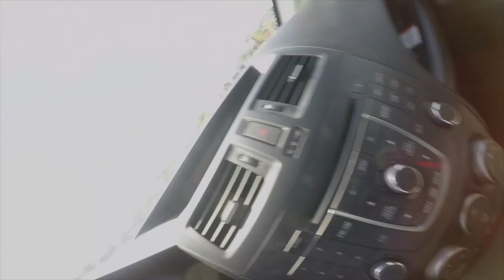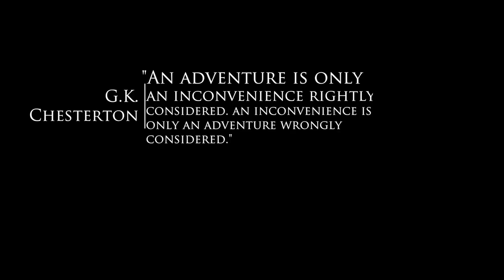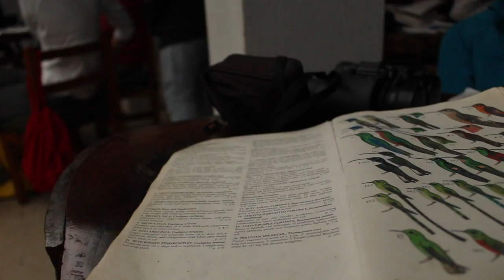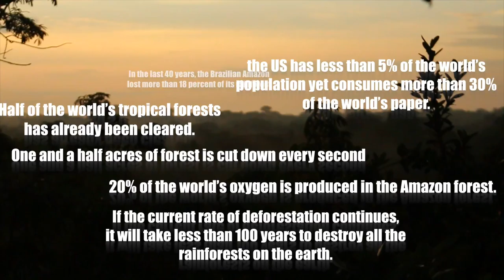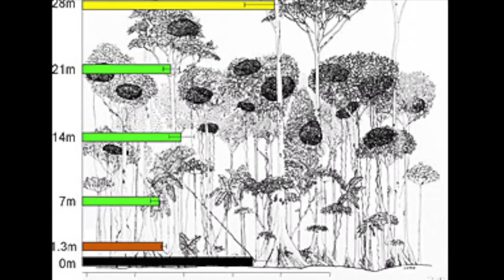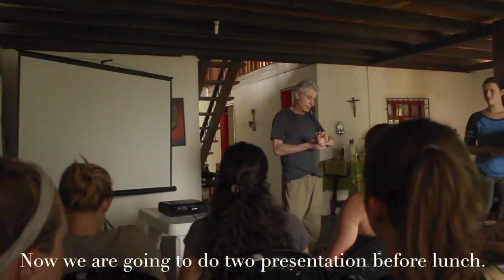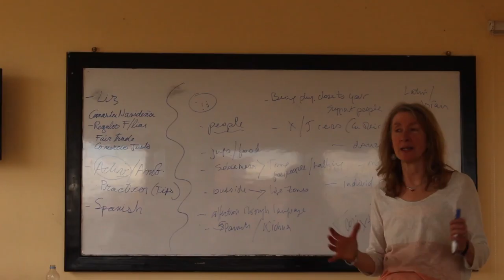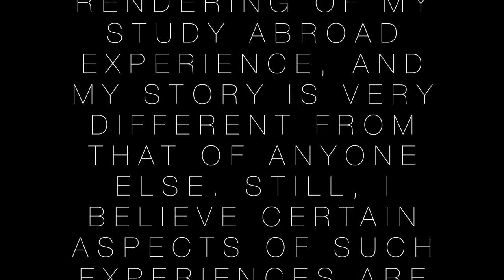Once Upon Another Lifetime: A Semester Abroad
In the fall of 2015 I traveled to Ecuador as part of the SIT Comparative Ecology and Conservation study abroad program. Over the next three and a half months I would have my world flipped upside-down. From contracting a bot fly in my leg, to studying pitvipers in the Amazon and snorkeling with penguins in the Galapagos, my time in Ecuador was packed full of constant adventure and learning.

I had the aspiration of creating a documentary well before I had even applied to study abroad, and this final product has been a long time coming. It’s taken two years just to finish all of the post processing, and at times I thought I would never finish. But I’m glad I stuck with it and finished what I started.

The film is long, and is most likely destined for a small viewership (nobody watches 60 minute films anymore!), but it means an immense amount to me.

I initially intended to make a film that would exhibit the study abroad process for prospective students. I think the film accomplishes that goal, but throughout the process it became more about telling a story. And personally, I think it’s a pretty cool story. So if you have an hour to spare check out the film and enjoy!